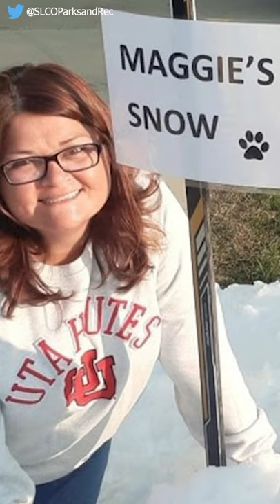An act of kindness allowed this dog to enjoy the snow one last time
This episode is a special tribute to a man's best friend.